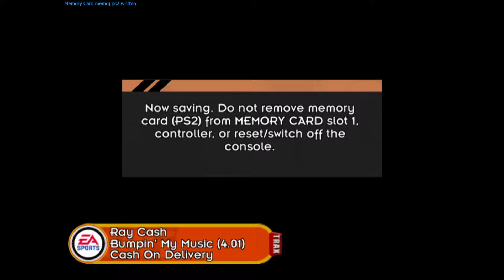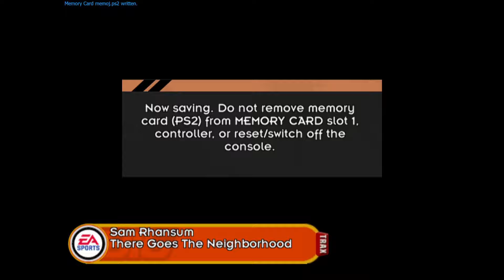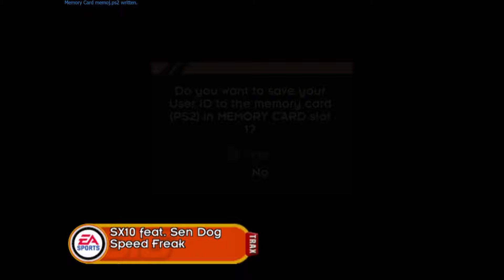Big Chavo Went X Games Mode In 1V1 | NFL Street 3 Walkthrough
Wass Good America!!! I'm bringing you NFL Street 3  a new series on the channel. This will be a Playthrough and wont have seasons like other series. I hope you enjoy this series and all the others I have planned. Thank you for all your support. Let's see if we can get 30 Likes on this video.